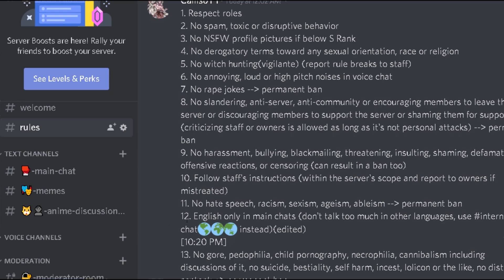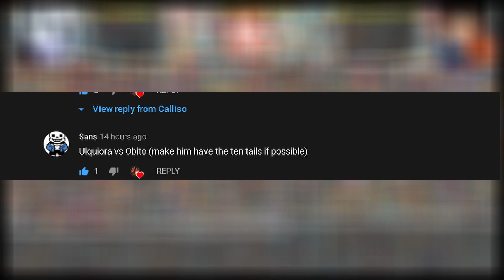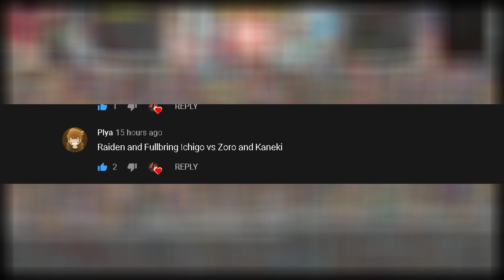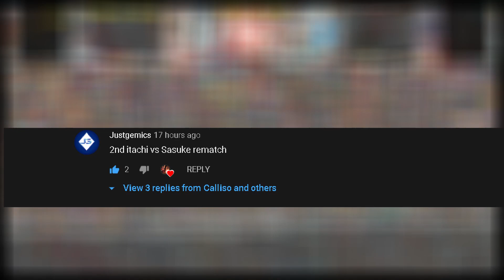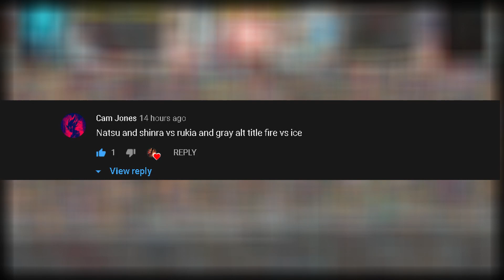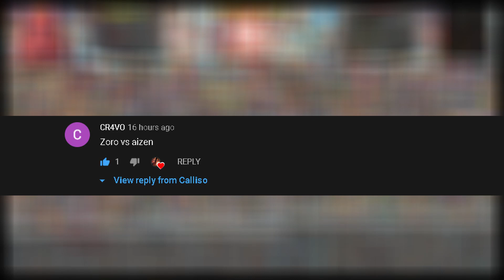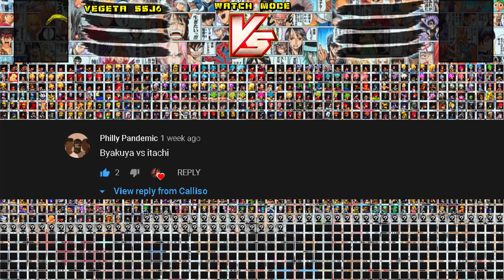MUGEN Subscriber Requested Fights E4| Itachi Vs Byakuya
Wasup everyone Beat-Free One Piece Type Beat - Luffy
Game Roster by Me
Recorded with Action Screen recorder
1- This video is purely fan-made and is not associated with the musical artist and anime company in any way.